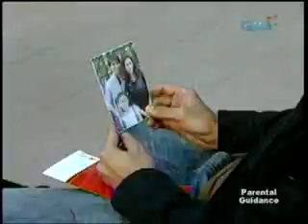Ikaw Sana ep98 1/4